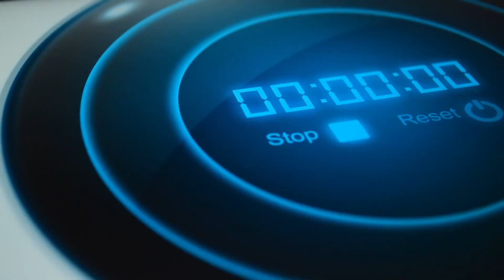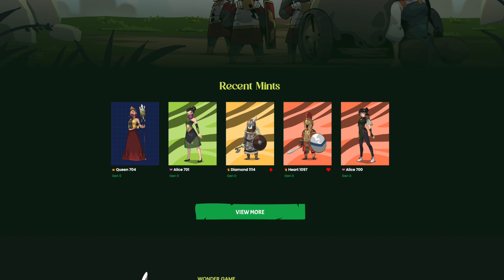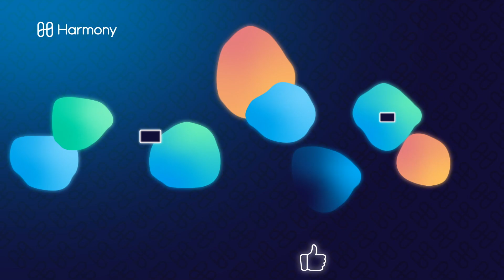ONEWeekly #8: Defi Kingdoms Hatchery, Wonder Game, Elastic RPC Testing, and More.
This week's episode brings a number of technical and ecosystem updates. Defi Kingdoms (DFK) released their hatchery system, Cosmic Universe released their first demo, Wonder Game released their first trailer with in-game footage, and Kart Racing League revealed teasers of their upcoming tracks and racing characters. We also have a new integration with Router Protocol, expanding Harmony's bridging capabilities.

We also have a number of technical updates to share:

Our mainnet has been upgraded to v4.3.9 which brings updates to RPC node runners. The team has begun testing of the Elastic RPC infrastructure to bring scaling to our RPC network, and our multi-sig wallet now supports staking. Finally, we're excited to share that incentive design for trustless Ethereum bridge relayers is under development.

Timestamps:
00:00 Introduction
00:33 Founder's Mid-Year Roadmap
01:08 Defi Kingdoms Hatchery
01:53 Kart Racing League Tracks
03:04 Cosmic Universe Demo
03:35 Wonder Game Trailer
04:18 Router Protocol
05:02 v4.3.9 Protocol Update
05:13 Elastic RPC Testing
05:40 Multi-Sig Staking
06:02 Trustless ETH Bridge Incentives
06:27 Closing Comments
07:08 Multi-Wig